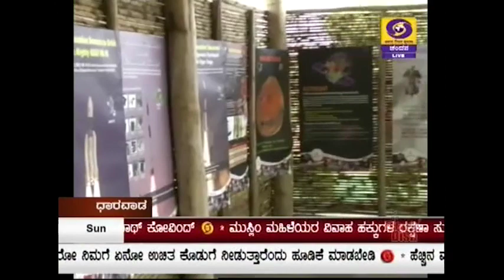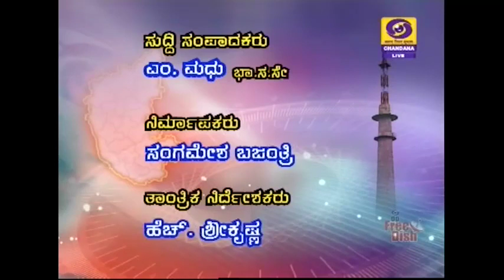DD CHANDANA NEWS. 13.01.19. 7 PM